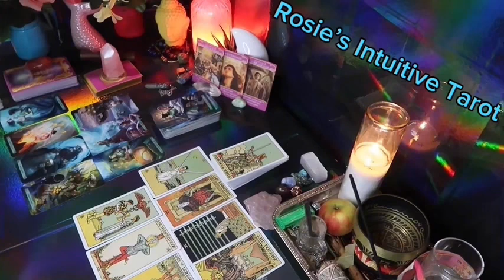VIRGO ❤️THIS PERSON IS HAVING A CRAZY REALIZATION ABOUT YOU” 💗🫢 END OF AUGUST LOVE TAROT 🤩🔥😍🔥